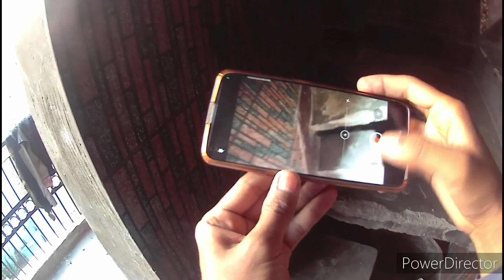sj cam 4000 Super quality sound 💯 Working Trick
so guys is video mein pura solution hai sj cam 4000 cam...

video ko pura dekhen iskip bilkul na Karen pura detail mein 3.5 mm jack ki trick hai Sj camp 4000 ke sath...